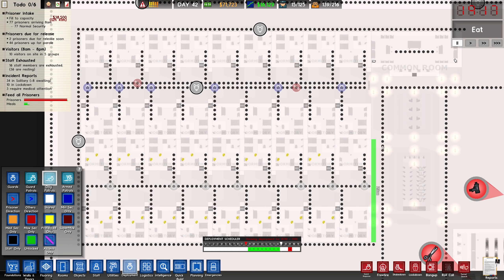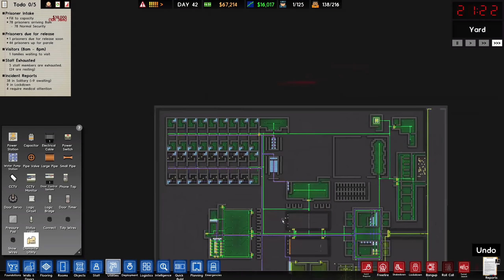We're GOING SHOPPING in PRISON ARCHITECT! (Part 10)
We're building a totally legit SUMMER CAMP and NOT A PRISON!
► Become a CHANNEL MEMBER @ | You'll get exclusive updates, and a special role on my Discord Server.

► Gameplay Overview:
Prison Architect is a private prison construction and management simulation video game originally developed by Introversion Software, currently developed by Double Eleven, and now published by Paradox Interactive. Can we successfully build a high quality prison, or in this case "Summer Camp," and keep everyone happy in the process? Let's find out!